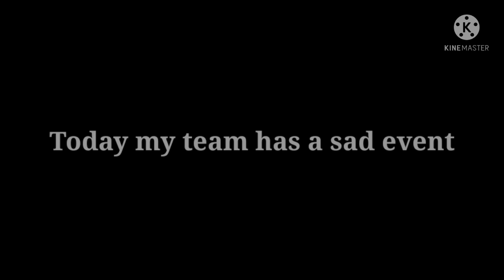RIP United LegendS... - Hill Climb Racing 2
A video with no sound, no thumbnail, goodbye United LegendS
For Sirox♥️